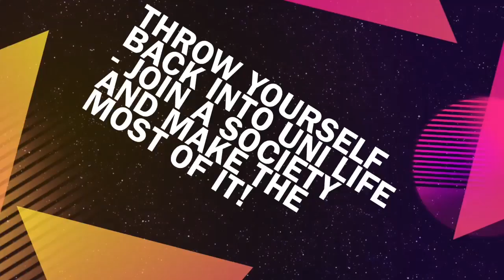Student Perspective: Kelly Lawrence, Placement Ambassador (Returning to Uni)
Kelly Lawrence, BA Business Management & Economics with Employment Experience student at Sheffield University Management School, gives her advice as a Placement Ambassador to current students about what it’s like returning to university after a year in employment.